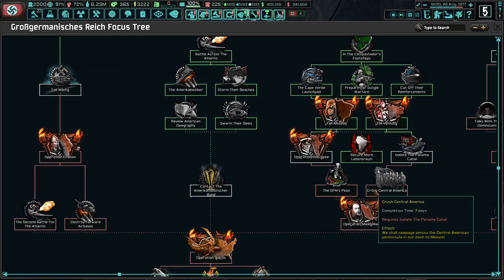The Fall Of Burgundy And South America! Hoi4 - TNO: Goering Expanded #12